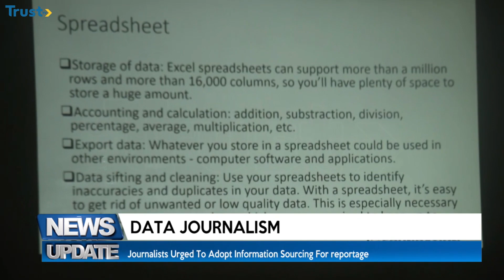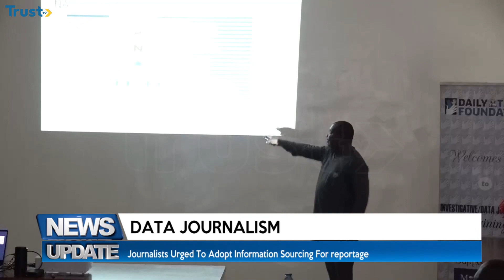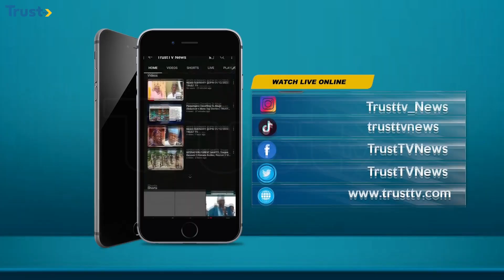News update: Suleja Correctional Center; Inmates Escape As Rainstorm Destroys Facility+|12PM 25/4/24